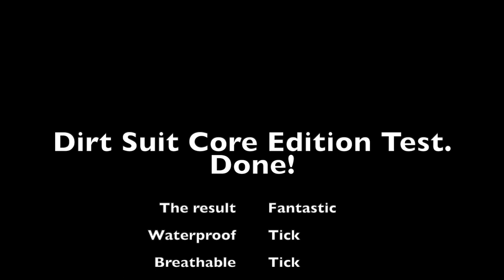DirtLej Dirt Suit Revisited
Last your I reviewed the Dirt Suit Core edition and gave it a big thumbs up. Now a year on the original is still fine but the good people at DirtLej sent me a new version to try.
Basically its as fantastic as the previous one. Keps you nice and dry whilst no boil-in-the-bag experience at all. Simply put, its the cycling gear I use now through the winter